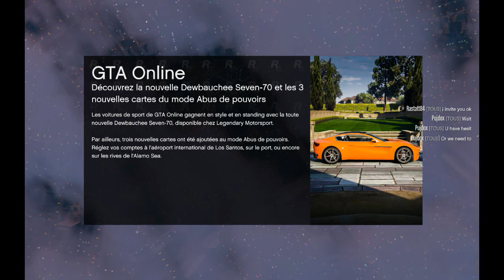COURSE CASSE COU WTF NUMERO 3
Salut à tous, petite course pour aujourd'hui. Bon visionnage!
Active aussi les notifications pour la chaîne si tu veux pas rater nos derniers contenus, car en se moment,  il y a des bueugs! Merci YouTube!